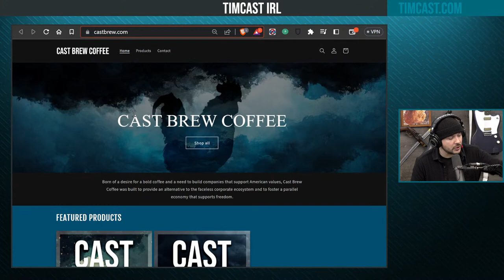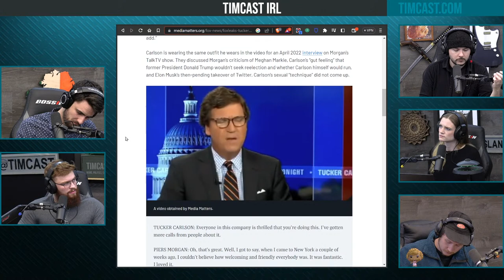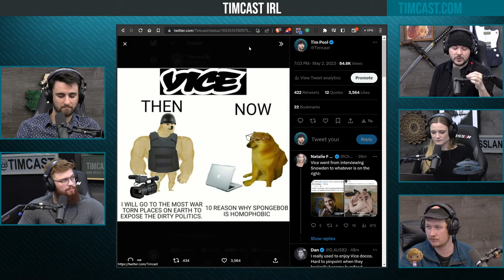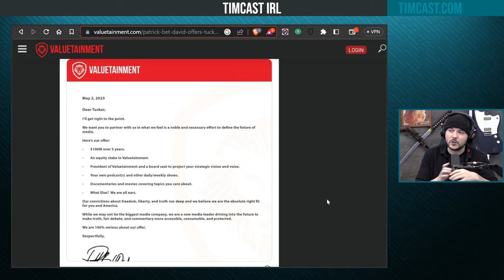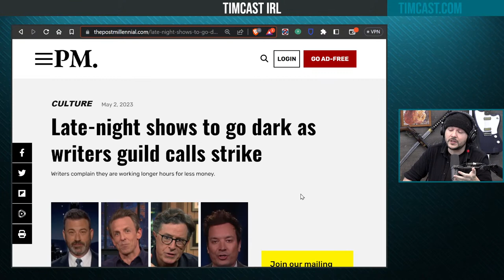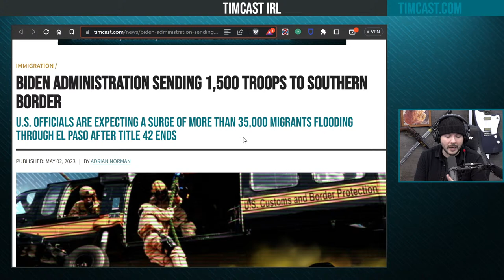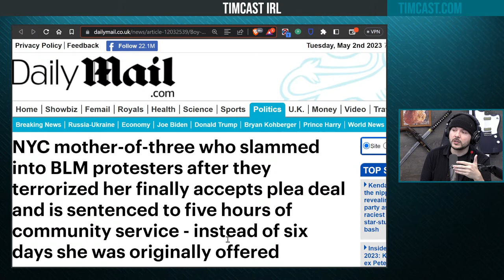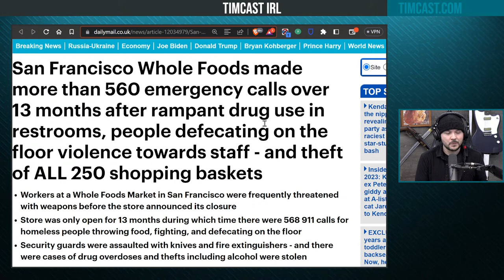Timcast IRL - LEAKED Tucker Carlson Videos Appear To Be DEEPFAKES By Leftists w/Tayler Hanson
0:00 - Intro
6:00 - Tucker Carlson Footage LEAKED
21:05 - Tucker Gets $100 MILLION OFFER
34:05 - Writer Strike In Hollywood SHUTS DOWN Late Night Comedy
46:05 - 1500 Troops Deployed To Southern Border
1:03:10 - NYC Mother FLEES BLM, Gets 5 Hours Of Community Service
1:13:30 - Whole Foods In SF Makes Over 560 Police Reports
1:31:40 - Super Chats
2:00:15 - Outro